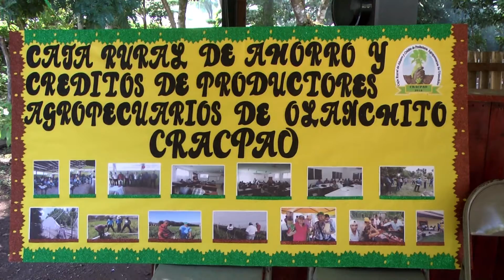` CRACPAO REALIALIZO REUNION INFORMATIVA